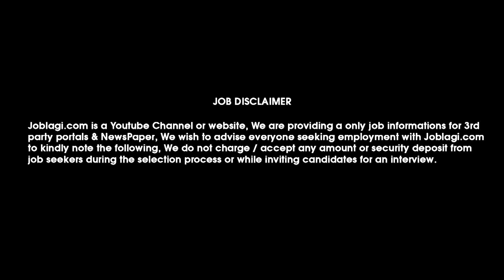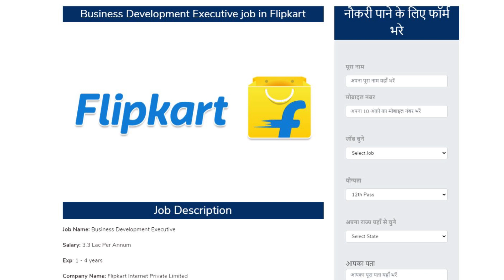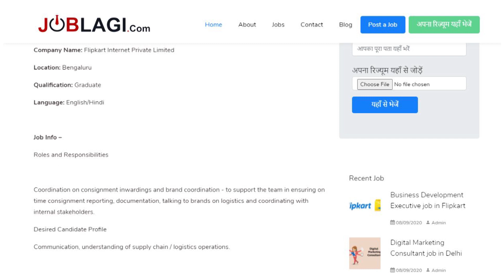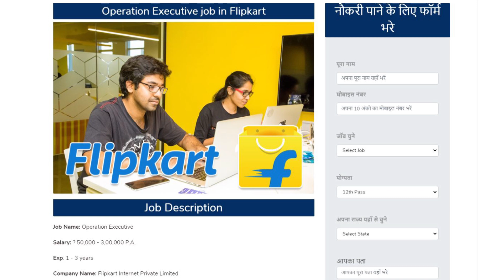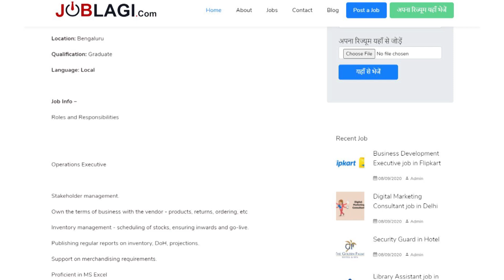Flipkart Recruitment 2020| Direct job in Flipkart for Fresher |Fixed Salary | Full time Job